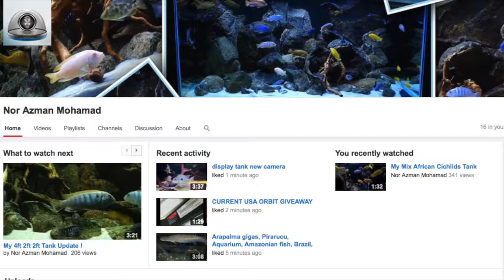You Oughta Know - Viewers Choice Episode 3